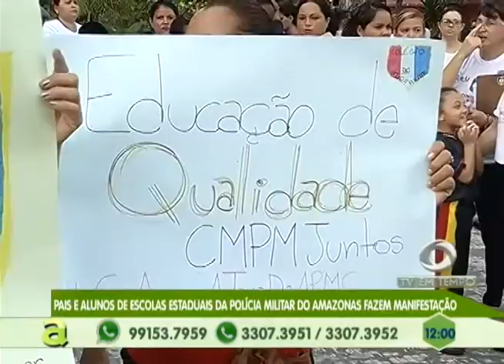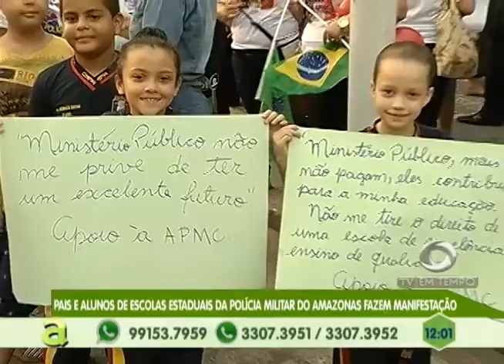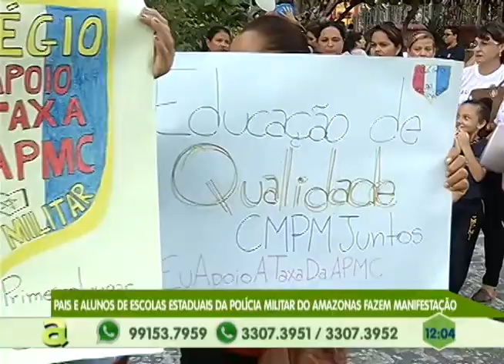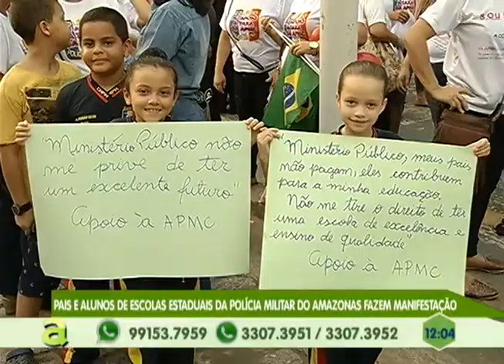Motorista de Ônibus é baleado durante discussão de trânsito na Compensa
03º BLOCO AGORA 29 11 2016 - Motorista de Ônibus é baleado durante discussão de trânsito na Compensa